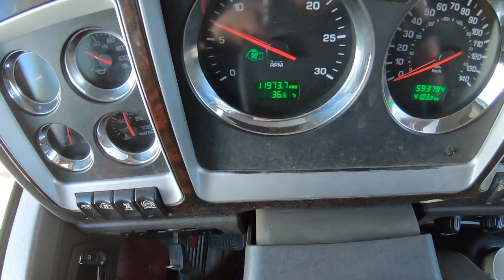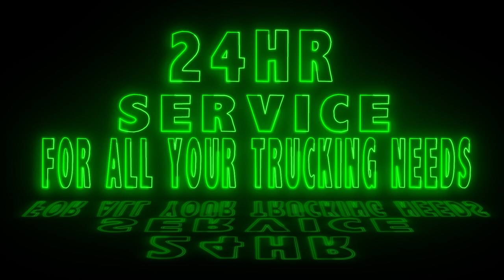T BED ACTION 4 SWAMP MATS & 1 400 TO DIDSBURY AND CALGARY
load up 4 swamp mats and 1 400 and make drops to two different locations
one in didsbury one in calgary